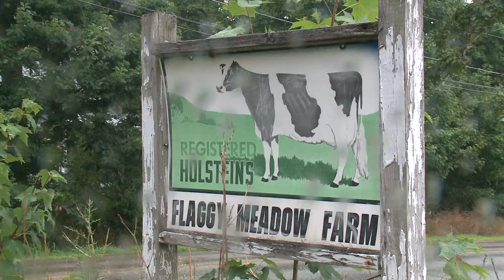Four cows killed in Gorham barn fire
The dairy barn at Flaggy Meadow Farms in Gorham is considered a total loss, officials say. Dozens of cows were rescued during the blaze.